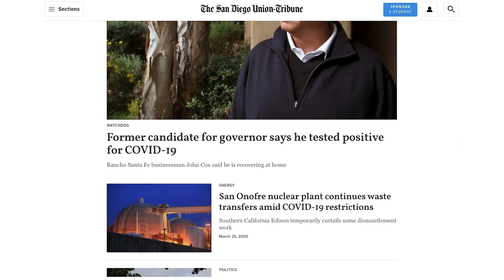Arts in the time of COVID | December 3rd, 2020